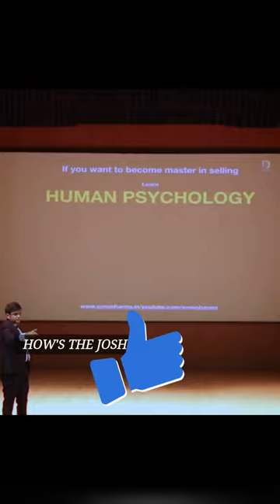How mind works 💯🔥 || Sales motivation || Sonu Sharma